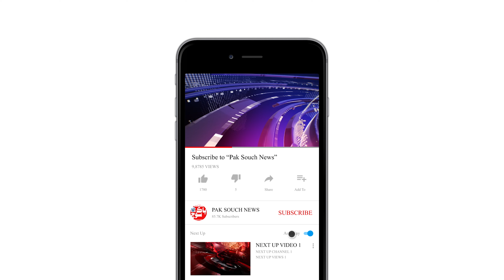A resident of the village of Pano Aqil, protested at the Sukkur Press Club against the occupation of